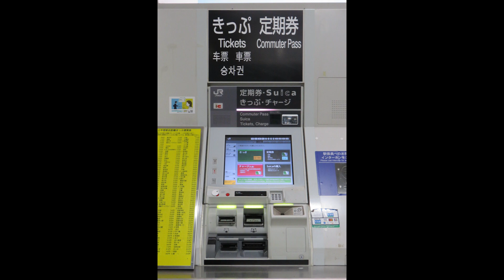【券売機の音】JR東日本式 「性別と生年月日を入力し、確定ボタンを押してください」編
2023年03月収録

●メモ
実際に記名式Suica発行を発行する際に収録しました。

●収録機器
DR-05X（内臓マイク使用）